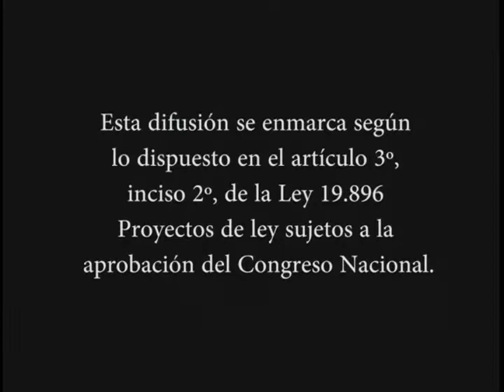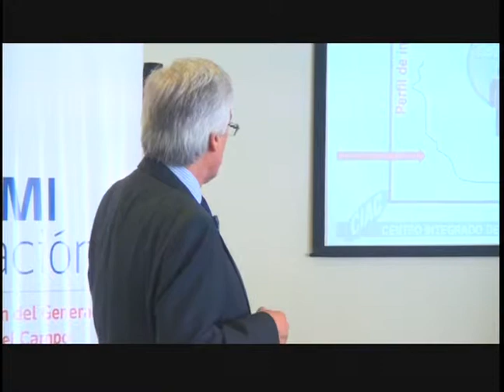"CONSTRUYENDO JUNTOS LA UNIVERSIDAD ESTATAL DE AYSEN" - CAP #6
Sexto Capítulo de "Construyendo Juntos la Universidad Estatal de Aysén", programa de la Seremi de Educación de Aysén, emitido desde los estudios de Coyhaique de Santa María TV, una realización en co-producción con EPD Comunicaciones.

Conducción: Claudia Molina O.

Emisión: Jueves 5 de febrero 2015